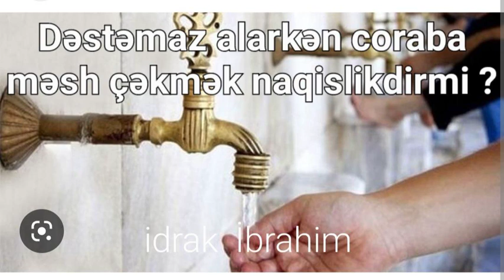Dəstəmaz alarkən coraba məsh çəksəm dəstəmaz naqis olur?